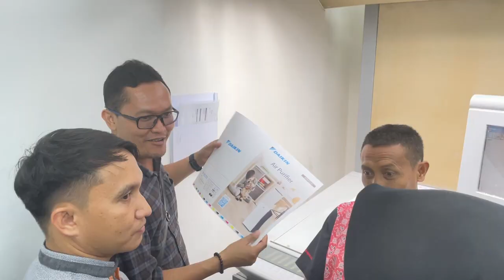GOES TO BINTANG SEMPURNA | Kunjungan & Edukasi Digital Printing